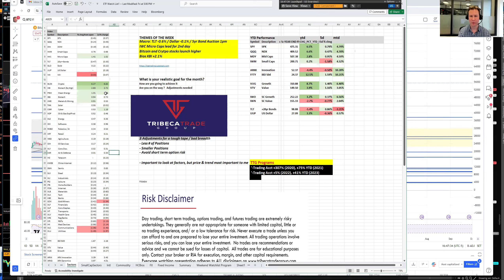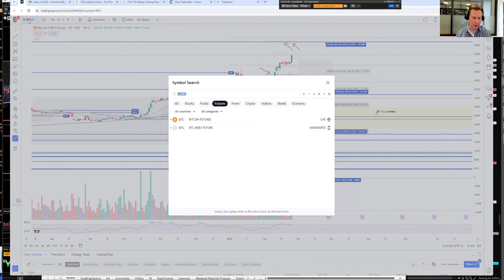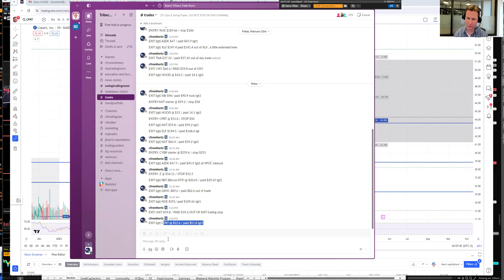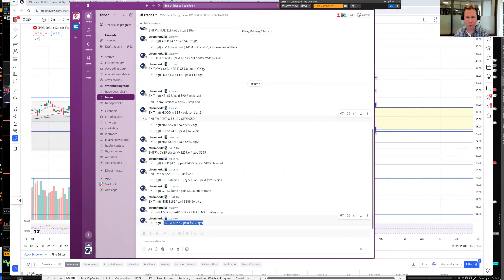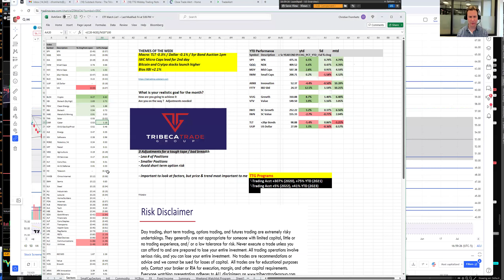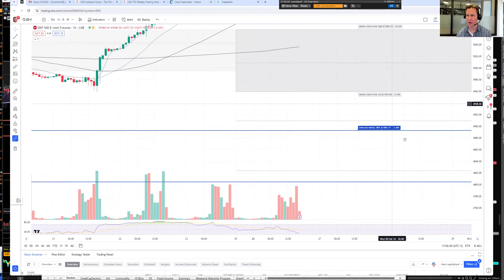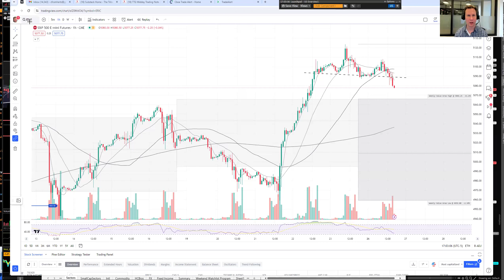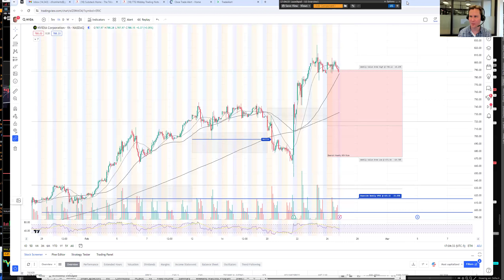Stock Market Recap by TTG: Micro Caps, Cryptos and Biotech Push Higher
- Macro: TLT -0.3% / Dollar -0.1% / More Economics & Bond Auctions this week
 - IWC Micro Caps lead for 2nd day
 - Bitcoin and Crypto stocks launch higher
 - Bios XBI +2.7%